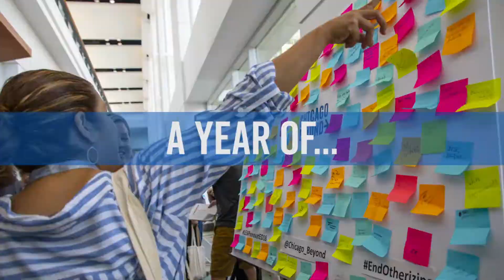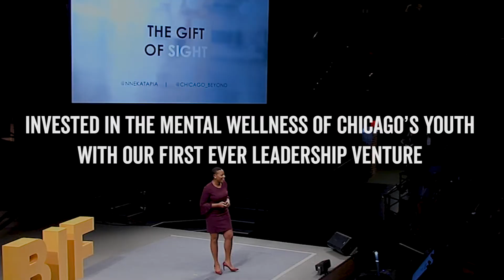Chicago Beyond 2018 Recap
Growth. Community. Justice. When we look back at our fight for youth equity in 2018, these were the pillars of our work.